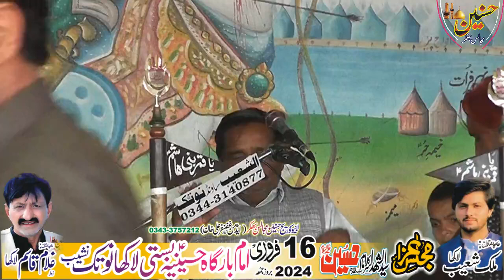Zakir Muhammad Mosa Khan Majlis Aza 16 Febuary 2024 Basti Lakha Notak Bhakkar